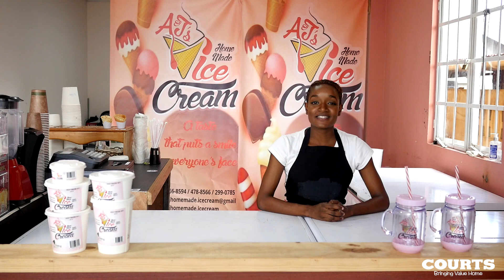Broadening Horizons - A & J's Homemade Ice Cream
Meet this Dynamic Duo, Anthony & June Henry. Owners of their own delicious Ice Cream Shop, A & J's Homemade Ice Cream. Join them on their exciting journey with the Broadening Horizons team to help them develop a successful company and to ensure their professional goals come true.